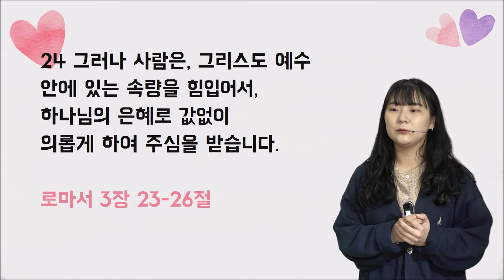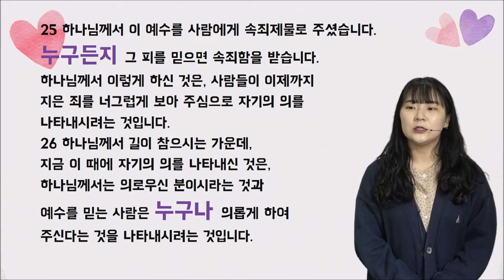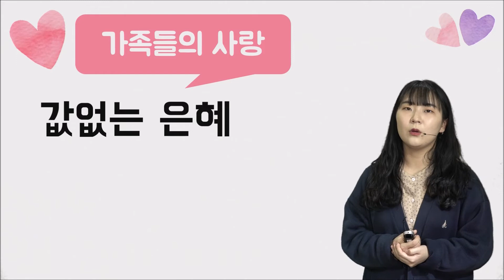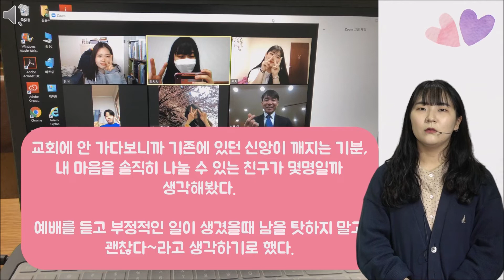2020.04.21.5분 묵상 로마서3장_김은지 전도사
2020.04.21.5분 묵상 로마서3장_김은지 전도사